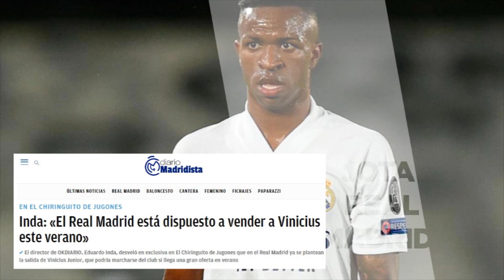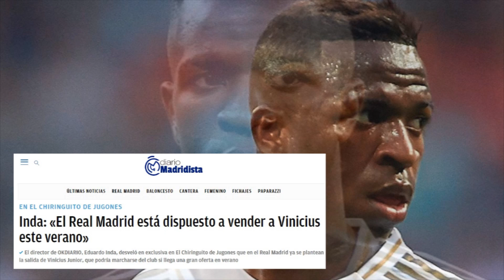ESTABA CLARO | EL R.MADRID HABRÍA DECIDIDO CONSIDERAR LA VENTA DE ESTE SUPER CRACK